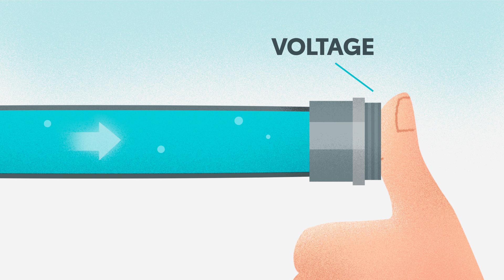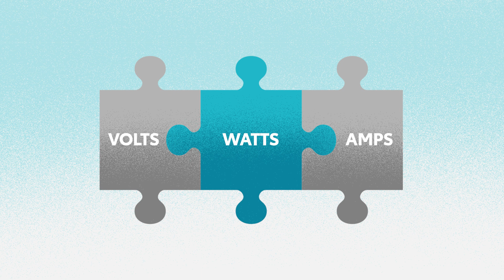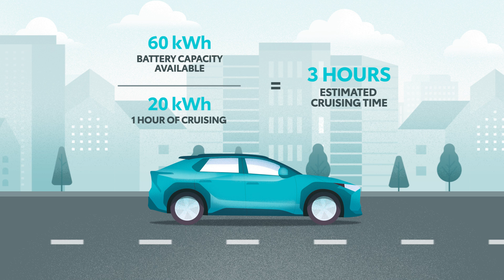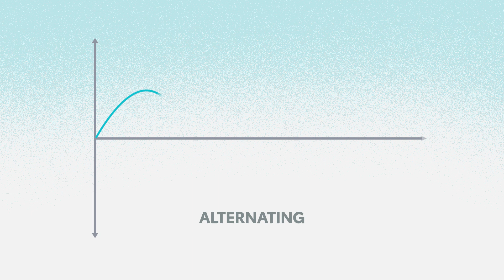The Basics of Electricity | It's Electrifying | Toyota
As electrified vehicles become more common around us, it's becoming more important to understand how it all works. Let's review some basic electrical terms and learn how they apply to this newest chapter in automotive technology. Learn more about electric, fuel cell, and hybrid vehicles

0:00 The Basics of Electricity
0:19 What is a volt in electricity?
0:46 How many amps does an electric car use?
1:34 What is an electrical watt?
3:05 What is AC and DC in electricity?

In this video, learn about the basics of understanding electricity as it relates to charging a vehicle.

Feature currently only available for the 2023 bZ4X.